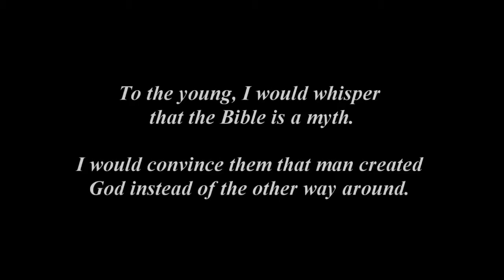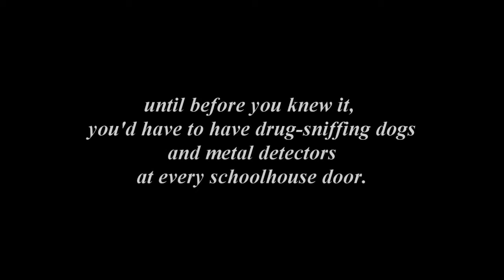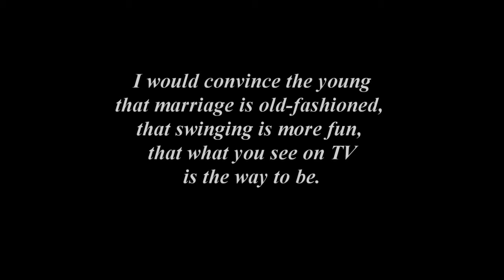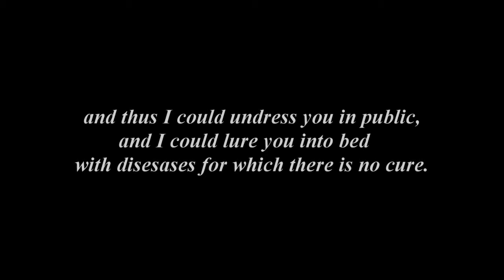"If I Were the Devil" -- Paul Harvey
"If I Were the Devil" by the late great Paul Harvey (September 4, 1918 – February 28, 2009).